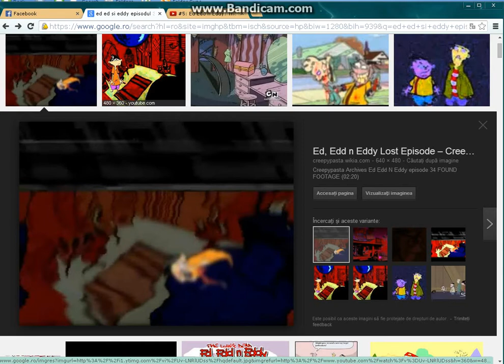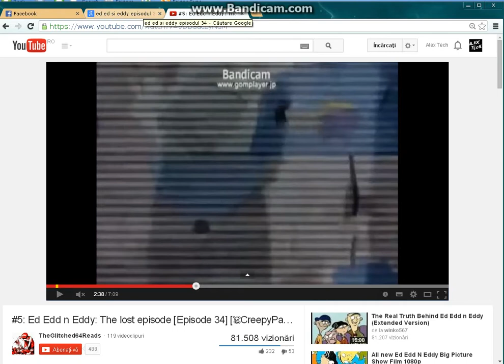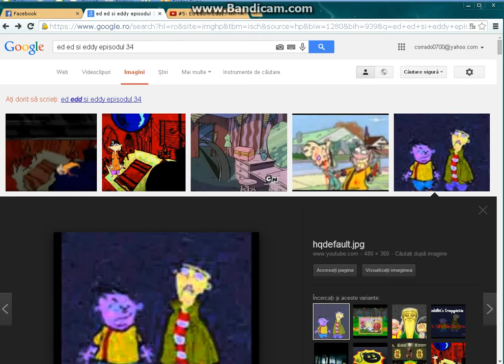Pareri despere "episodul pierdut din Ed,Edd si Eddy"